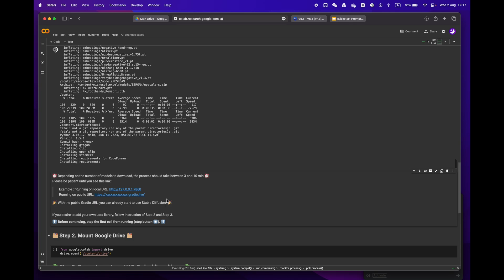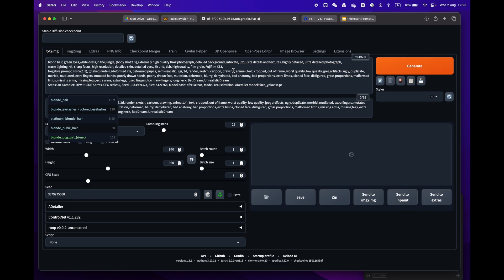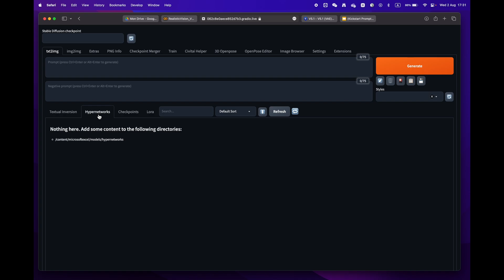Majicmix Realistic 6 | Stable Diffusion - FREE Colab | No GPU - EASY 1-CLICK Automatic1111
Find Your Models :
Welcome to our latest video tutorial on using Majicmix Realistic 61 on Google Colab for free and without the need for a GPU. In this video, we'll guide you through the step-by-step process of utilizing this powerful tool for your next computer vision project.

Timecodes
00:00 Introduction
00:20 Google Colab
00:30 Step 1 : Setup
00:48 SD A1111
00:58 Prompt Data
01:16 First Generation
01:36 Step 2 : Google Drive
02:02 Step 3 : Connect Your Library

Our approach is beginner-friendly and easy to follow, so you can get started regardless of your level of experience. We'll show you how to use the usual stable diffusion Automatic A1111 webui for full control, allowing you to take advantage of all the features and capabilities of Epic Realism.

With our tutorial, you can learn to harness the power of Google Colab and Majicmix Realistic 6 to create stunning computer vision applications without having to worry about GPU requirements. Plus, you'll get the added benefit of full control through the Automatic A1111 webui.

So, whether you're a seasoned artist or a beginner just starting out, our video will provide you with everything you need to know to get started on Google Colab. Don't miss out on this opportunity to enhance your computer vision skills and take your projects to the next level!